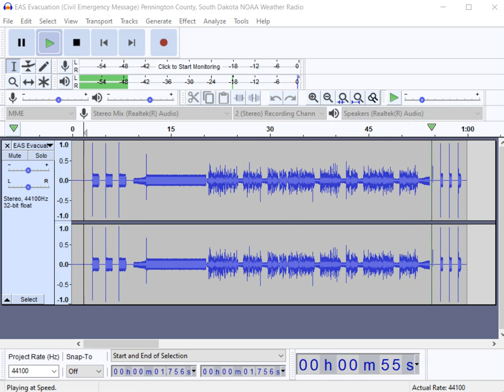Slowed down EAS (Messing with Audacity)